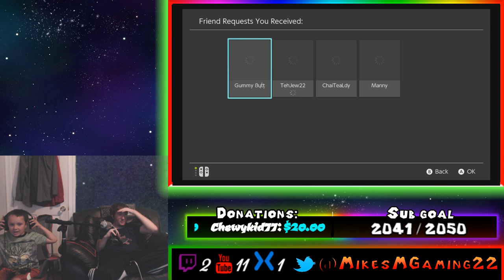Mario Kart 8 Deluxe with my nephew and Switch & Play NYC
Thank you guys so much! I a ppreciate the love and support you guys give in every single one of my videos and Livestreams! Tonight we play some Mario Kart 8 Deluxe with my nephew and Switch and Play NYC!

If you would like to donate and help make my channel better you can donate here and have your name pop up on my stream it helps keep things running on the channel and it helps keep the Youtube Dream alive for me and it also helps keep me alive and help my family pay the bills every month including internet. Your support means the world to me regardless!

Donation Animations: Depending on how much you donate you unlock different animations

1-4.99- Red Monster
4.20- Snoop Dogg Blazin it with Mortekai and Rigby
5-9.99- Rainbow Monster
6.66-Evil Bowser
7.77-???
10-19.99- Speeding Through (Sonic)
20-29.99- Crashing the Party (Crash Bandicoot)
30-39.99- Yoshi Sends Happiness (Yoshi)
40-49.99- ???
50-59.99- ???
60-69.99- ???
70-79.99- ???
80-89.99- ???
90-99.99- ???
100- ???-  ???

Subscribe to me on Gamewisp for amazing Perks and Rewards like voting on future LPS and having a higher priority to play with me online while helping out the charity Extra Life

I also Multi Stream now on Twitch and Youtube so check it out down below

I also happen to upload pictures of products and meetups over on my instagram so check it out here

I am also one of the leaders of a Gaming Group in NYC called Switch and Play NYC where we hang out at Rockefeller Center on Fridays playing Nintendo Switch, Nintendo 3DS, Board Games and Card Games so check out the group here

If you guys are looking for controller and thumbstick grips for PS4 and Xbox One Controllers check out with the code MMG10 for 10% off so check them out for a better grip

Musicians on Youtube that i showcase before streams!

Artists who have helped me with artwork on the channel